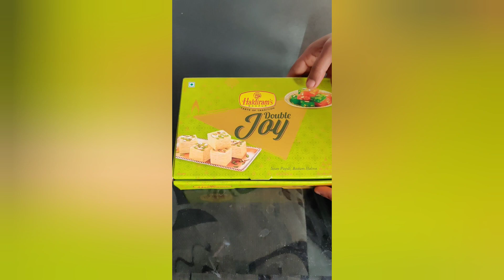మా ఇంటి దీపావళి ధమాకా🎇|దీపాల కోసం పూలతో చేసిన రంగోలి|లక్ష్మీ పూజ🙏|crackers🧨|అక్కింట్లో బొమ్మల కొలువు